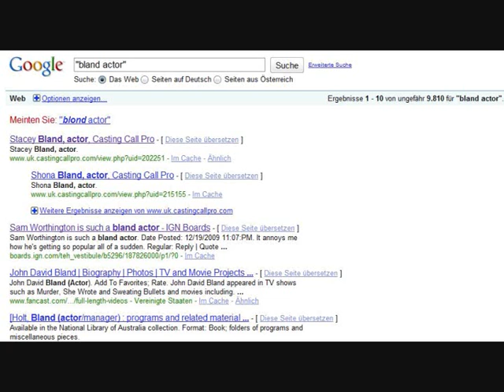Sam Worthington shouldn't be in movies!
Stop the madness! Stop casting Sam Worthington! Still, Sam Worthington must go!